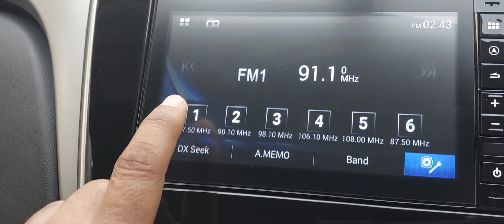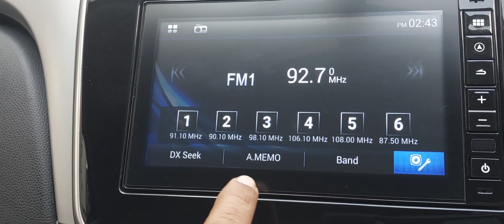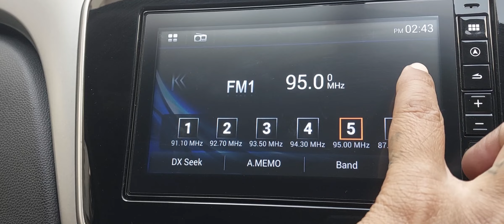FM Channel setting in car | HONDA CITY | AMZE | WR-V